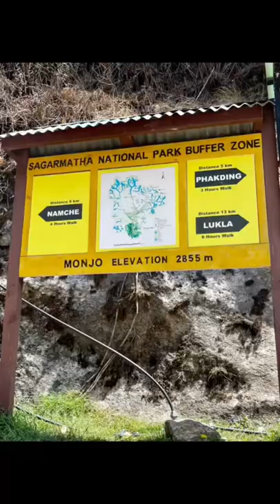Day 12 Everest Base Camp Trek was from Namche to Cheplung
Day 12 of Everest Base Camp Trek went from Namche to Cheplung. It was the last long trek day with stops in Monjo and Phakding.